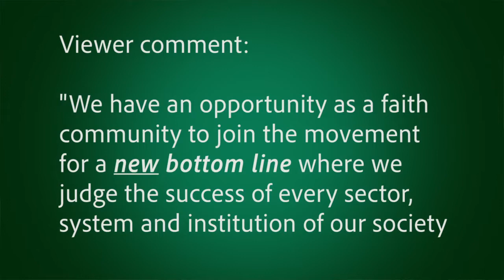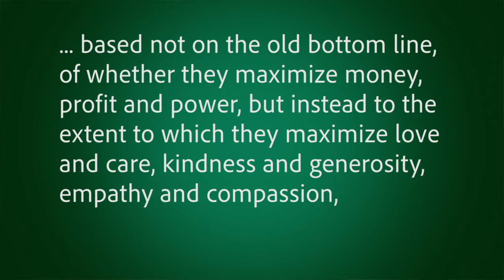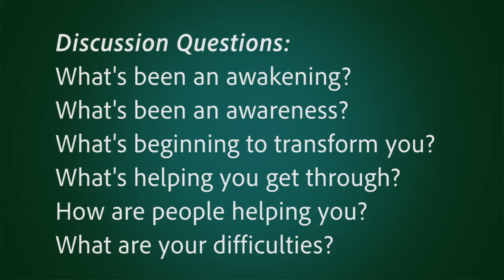March 19 - Pastor James Interviews Yvonne Harrison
Yvonne Harrison, the Light to the World Moderator, joins Pastor James for today's connection.